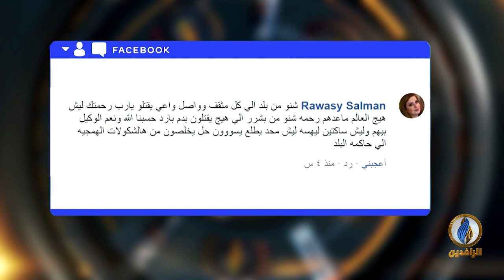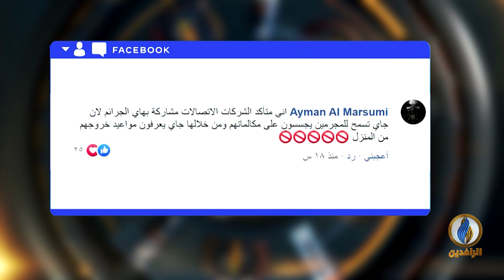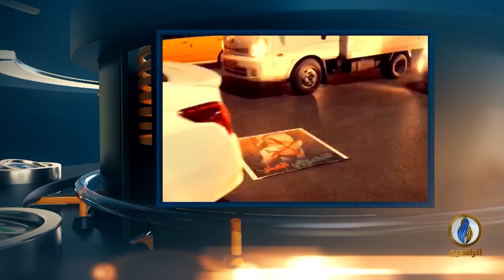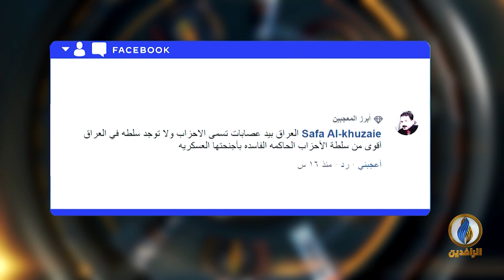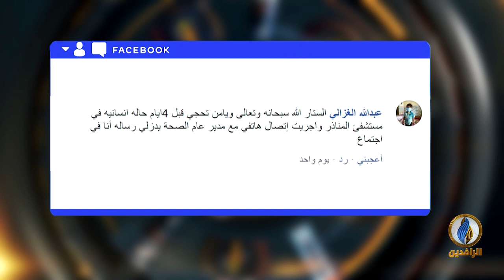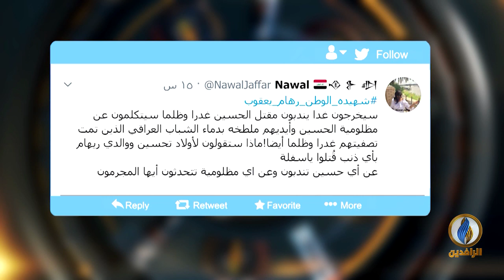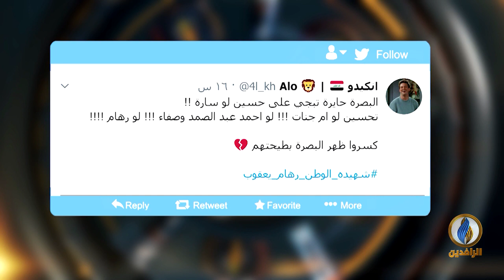تواصل_دوت_كوم | 20 - 8 - 2020